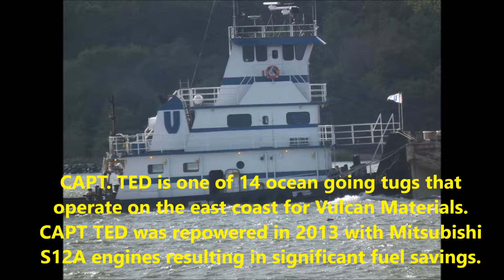CAPT TED - working the water series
Operated by Vulcan Materials, CAPT TED is one of 14 ocean-going tugs operated on the east coast of the United States by the company.